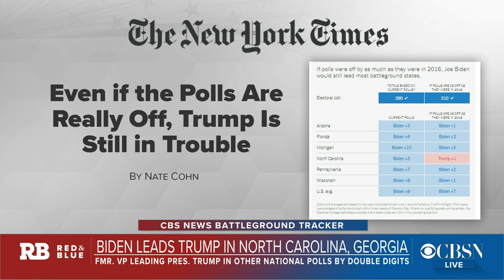CBSN Red & Blue @ 5pm open - July 16, 2020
CBSN Red & Blue with Tanya Rivero filling-in for Elaine Quijano anchoring from her home studio in Long Island, NY.